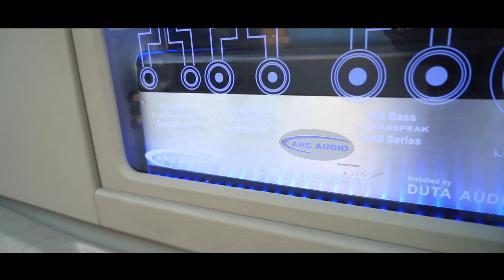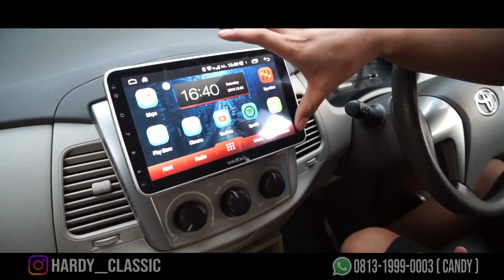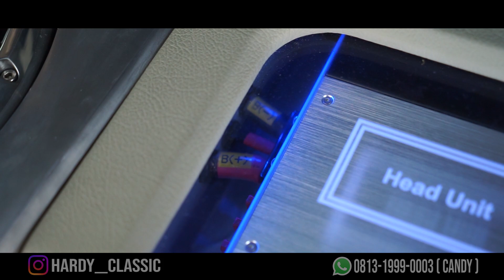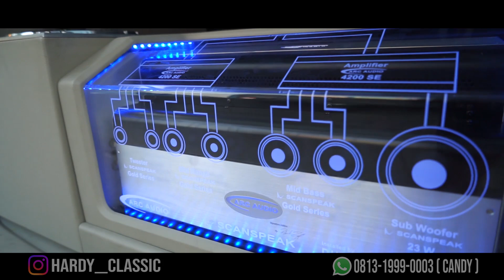SOUND SYSTEM MOBIL SULTAN !!!